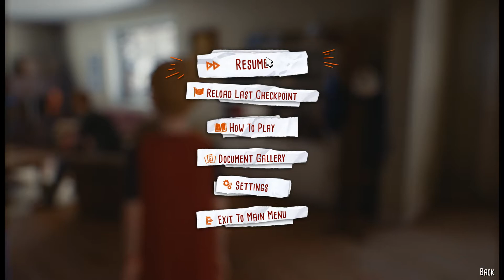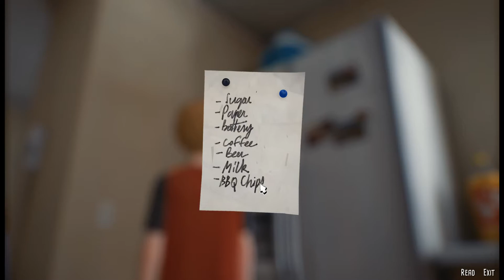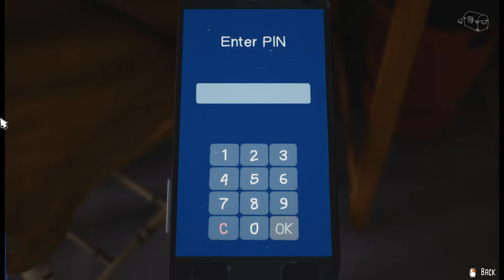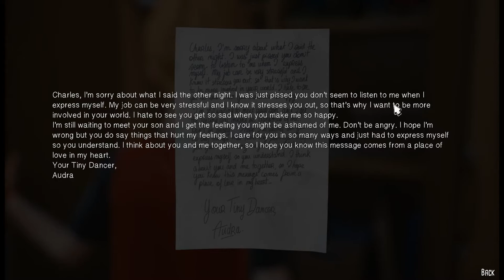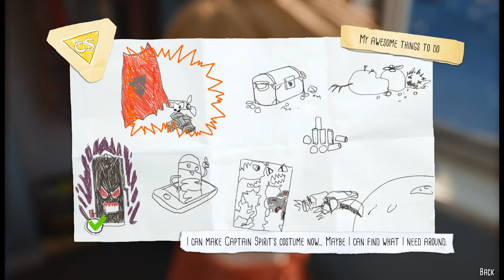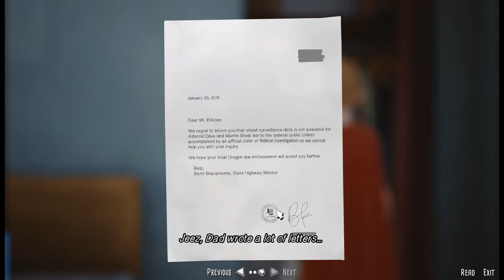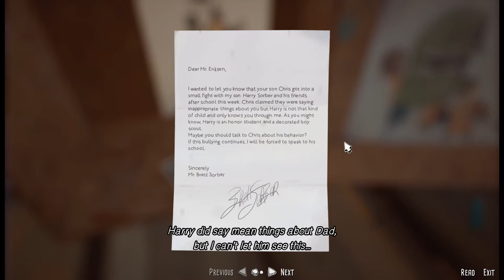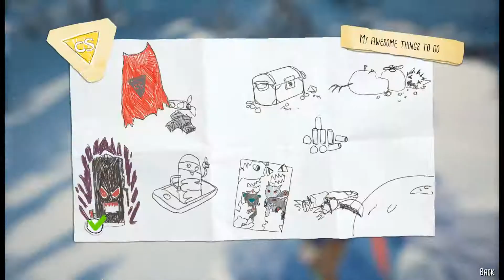THE AWESOME ADVENTURES OF CAPTAIN SPIRIT Walkthrough Part 2 FULL GAME - Free On Steam -No Commentary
The Awesome Adventures of Captain Spirit is a free-to-play graphic adventure video game developed by Dontnod Entertainment and published by Square Enix.